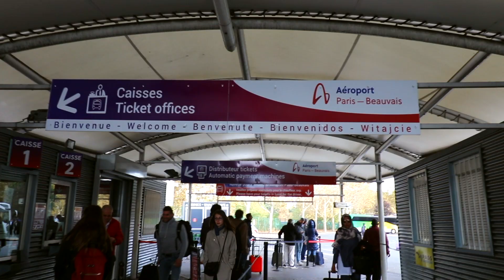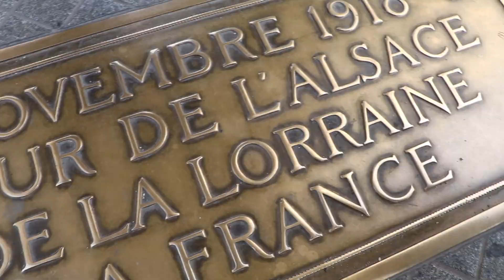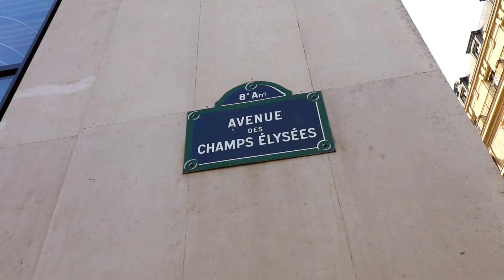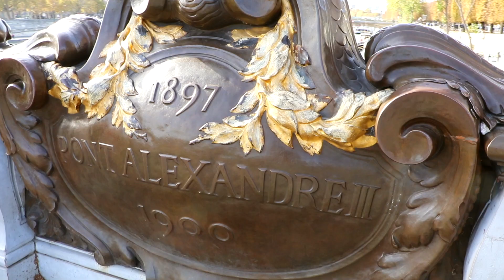Subimos a la Torre Eiffel | Francia 5#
Subir hasta lo más alto de la torre Eiffel es una de las mayores experiencias que pueden vivirse en Paris, os dejamos toda la info que necesitan saber para subir al monumento más importante de la capital Francesa.